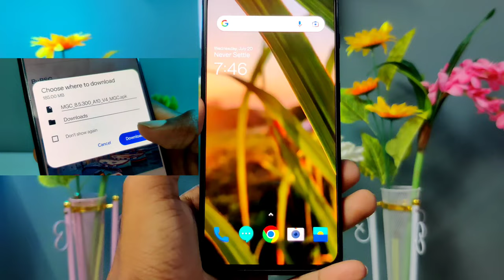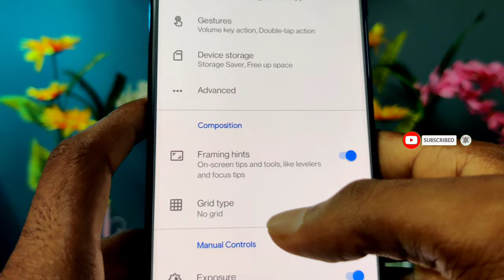Latest Gcam 8.5 V⁴ - by BSG || best gcam for your phone ! Take - DSLR Photos 🔥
Video About . Latest Gcam 8.5 V⁴ - by BSG || best gcam for your phone ! Take - DSLR  Photos 🔥